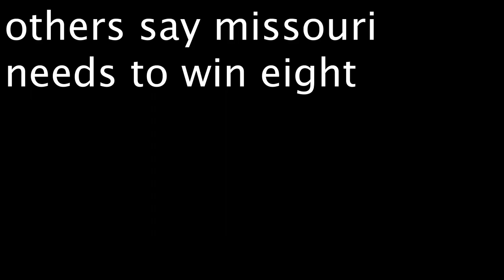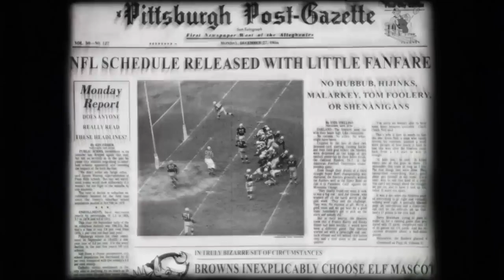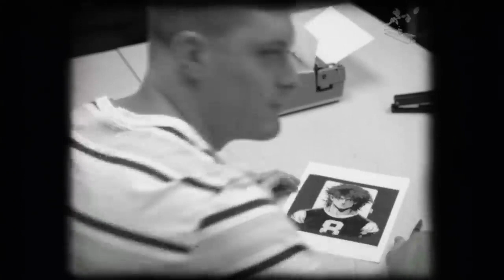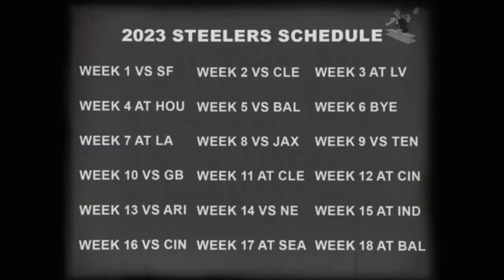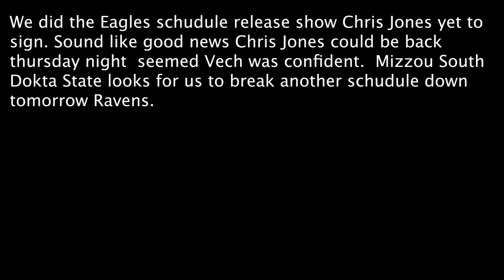Thursday podcast Mizzou get set South Dakota kick time is Release Steelers release schedule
We did the Steelers  schedule release show Chris Jones yet to sign. Sound like good news Chris Jones could be back thursday night  seemed Vech was confident.  Mizzou South South Dakota State looks for us to break another schedule down tomorrow Ravens. Show ends @10;18 . Jason Duffy also induced in show